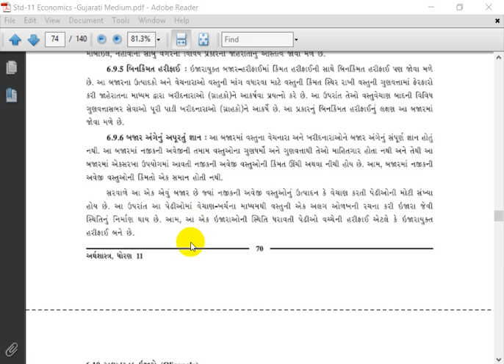Std 11II EconomicsII Ch6II Lec9II M B Kagathara